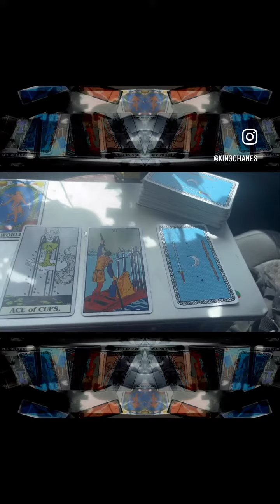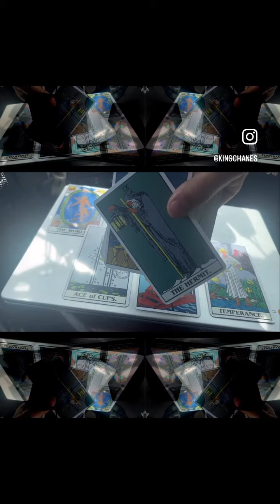NEW CYCLES! All That Hard Work Pays Off! New Relationships! Balance No More loneliness! Ase FINALLY!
WOW 💜NEW CYCLES!! All That Hard Work Family Pays Off!!! New Relationships! Balance And Patience! No More loneliness Solitude! We Ready Family! Ase FINALLY!! much love soul family to receive this message please put a Purple Heart in the comments